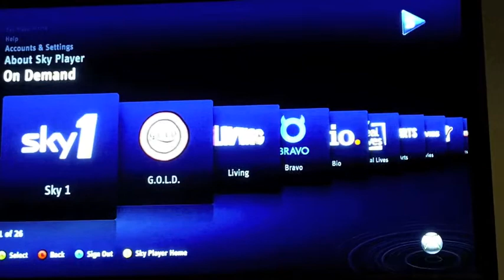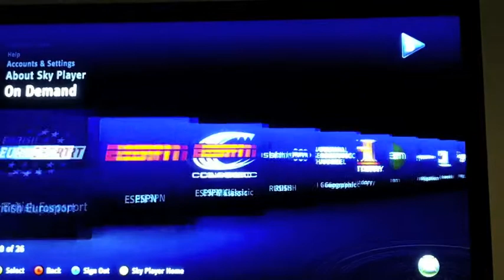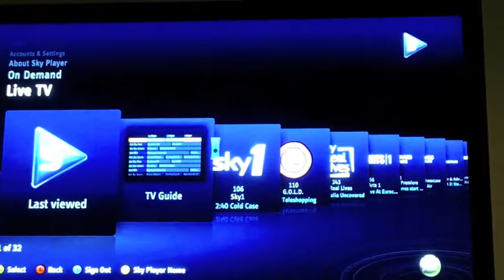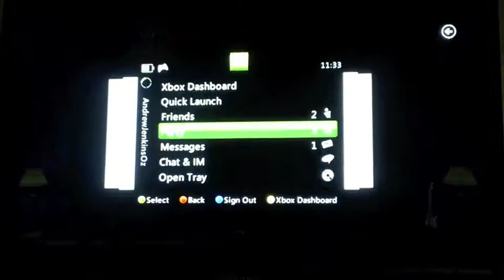Here's How BSkyB Looks On Xbox Live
Andrew Jenkins from Microsoft Australia sat down with me to give me a live demonstration of how BSkyB looks on Xbox Live. The Australian partnership with Foxtel is based on the BSkyB technology, although it will probably grow beyond the same design when it launches in Q4 2010.